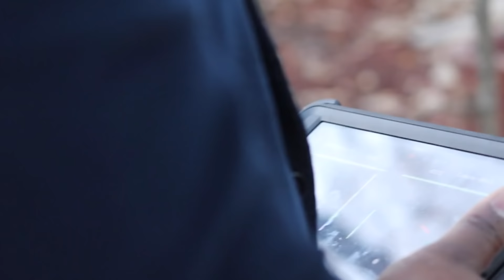DJ GIG LOG! | THIS LOAD IN SUCKED! | NEVER COMING BACK!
This was by far one of the worst load ins I've ever done. No concrete, wet, muddy, and a loooong night of partying. Lets hope I never have to come back!

Used, customer return, open box, demo units, bundles, Sale Items, Shure Wireless Microphones, Trussing (Global Truss & TRUSST), QSC K and some items under $100.

Some items may have a limit to the maximum discount allowed. That amount will be automatically applied at checkout. For example – Odyssey and Pro-X Flight Cases, EV ZLX & EKX, control vinyl & all doorbuster sale items.

I Hope you enjoy this Vlog and my channel  - please hit that thumbs up if you liked it and subscribe for more videos (New Vlogs Uploaded Weekly p.s. I MEAN IT THIS TIME!).

MY MIXES (COMING SOON)

MY MOST USED DJ GEAR (w/Purchase Links)

-ADJ TRI PARS
-ADJ DOTZ TPAR
-CHAUVET 350 SPOT
-ADJ IKON LED

-EV EKX 15
-EV EKX 18P
-EV ZLX 15

-PIONEER DDJ SX2
-VMODA HEADPHONES

-GTD AUDIO WIRESS MICS
-Shure SM58 Microphone
-Microphone Stand

-Speaker Stands
-Subwoofer Poles
- MAGLINER Cart

-DJ FACADE
-DJ Table

MY VLOG GEAR (w/Purchase Links)

-Iphone 7+
-Canon 700D

ABOUT ME: Born and raised in Central Arkansas, I am a the owner of a mobile entertainment and event productions company. I also have a passion for teaching, inspiring, and creating new things. I would love to help you in any way that I can!

GOT DOPE ORIGINAL MUSIC YOU WANT TO HEAR ON MY VLOG?